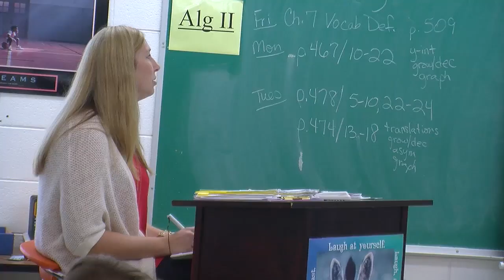Follow the law and fund education first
Education advocates gather at the Capitol to ask lawmakers to follow the law and fund education